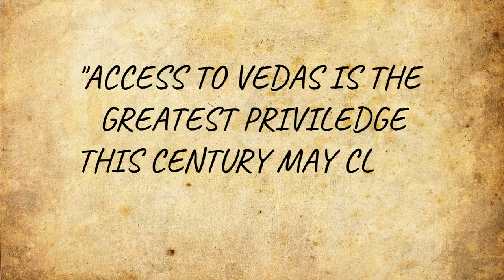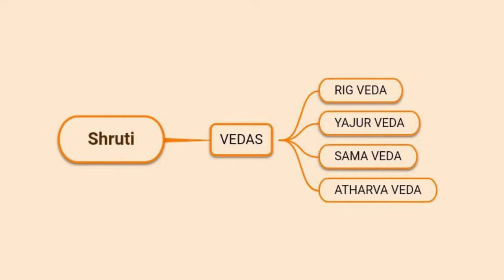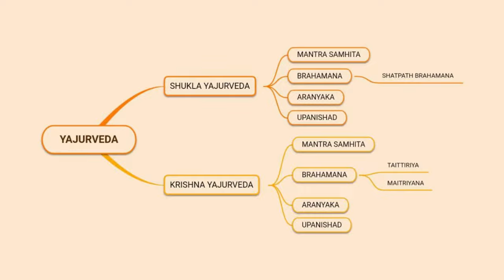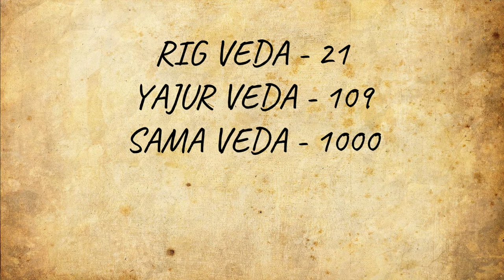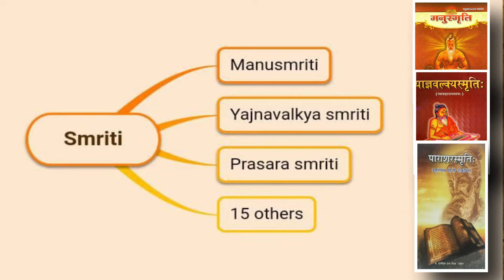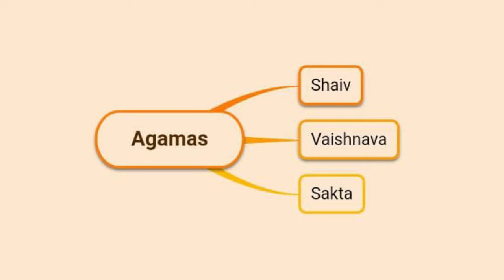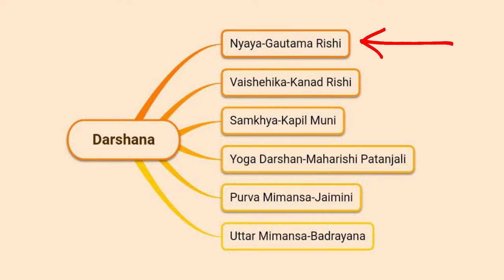hinduism scriptures explained in hindi | hinduism books explained in hindi | hinduism beliefs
hinduism scriptures explained in hindi :
The worlds's oldest religion ie hinduism is not based upon a single book. Hinduism has many scriptures amounting to a complete library in itself. So lets have a simple understanding of these scriptures in this video. In this video you'll explore vedas, upavedas, their divisions, upanishads, smriti and many scriptures more.
links of videos on manusmriti:
vedas explained in hindi,
upanishads in hindi,
Learn Upanishads,
upanishads explained,
Vedas for Beginners,
hinduism explained in hindi,
purana,
agamas,
hindu scriptures explained,
Vedas (Religious Text),
upanishads (religious text),
upanishads explained,
vedas meaning,
bhagwad gita,
hinduism (religion),
what is hinduism religion beliefs,
what is hinduism religion,
what is hinduism religion based on
hinduism beliefs,
what is hinduism holy book,
hinduism facts in hindi,
world third biggest religion,
hinduism books,
hindu scriptures explained,
hinduism scriptures explained,
hinduism books explained in hindi,

  PIXABAY.COM